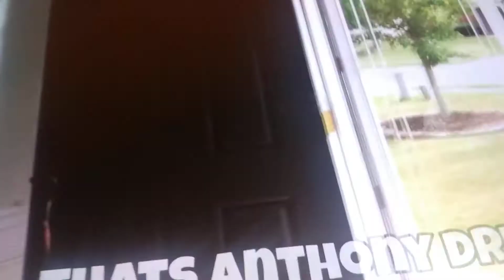Dinglehoppers Anthony drive by mom and dad